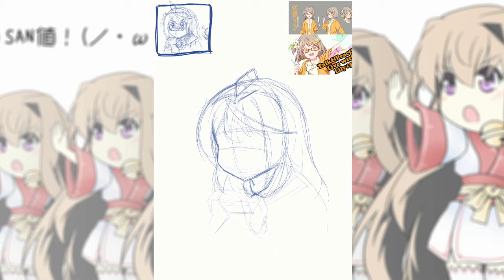[Timelapse] HBD Hibana Lily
Fanart of Hibana Lily, vTuber from Nicca Ch.